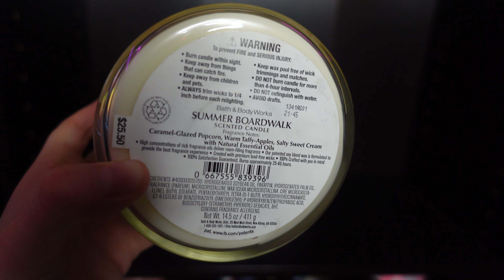HUGH-JASS ✨THREE MONTHS WORTH✨ OF EMPTIES! | fashionably late may, june, & july 2022 hygiene empties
hi hey hello! ✨ don't mind me, jus playin catch up with some uploads by morphing 3 months worth of empties into one vid 😭 hope ya'll enjoy this big kahuna of a video! 🖤

CHAPTERS;
0:00 - 3:11 intro (w/ sum updates).
3:12 - 8:50 fragrance combo of the day.
8:51 - 26:44 may's empties.
26:45 - 41:27 june's empties.
41:28 - 55:04 july's empties.
55:05 - 55:46 outro.

includes:
• webtoon
• twitter, etc